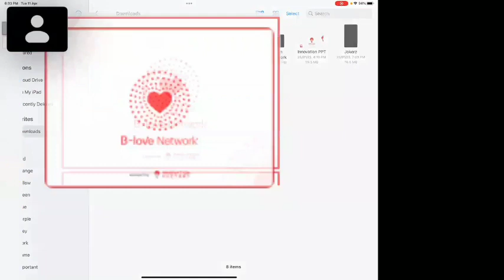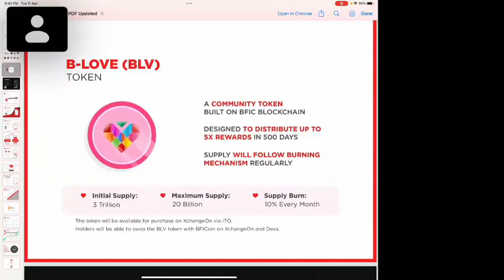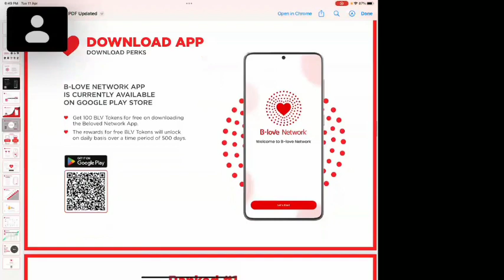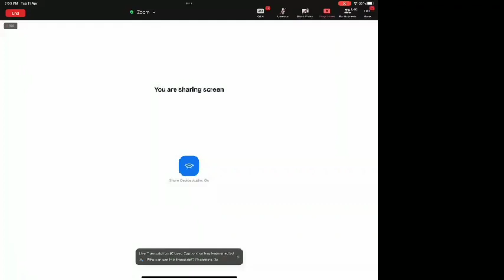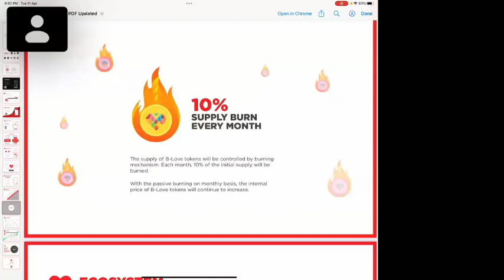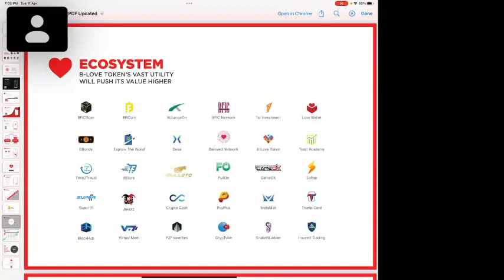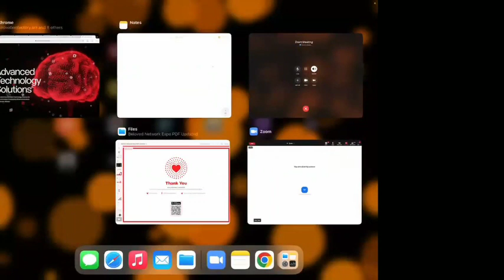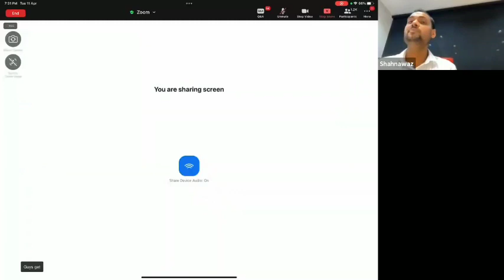B Love Network New Update Plan Daily 100 USD Earn l B Love Token New Update Today l B Love Network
Beloved Token Free Plan Link Join Interested Members WhatsApp Group Link

69TULZ

69TULZ

69TULZ

1 B Love Token Values 1 USD Sinup Bonus 100 Token Daily Earn 1 Token

*Sinup Kaise Kare B love Token*

*1000$ 𝐅𝐑𝐄𝐄 𝐌𝐄*👇

*500 B-Love❤️ Token* Free on SignUp/ Registration

*Refer Code- 69TULZ*

🅱️ 𝐋𝐨𝐯𝐞❤️ 𝐓𝐨𝐤𝐨𝐧 💯 𝐅𝐑𝐄𝐄

  𝐅𝐑𝐄𝐄 $$$$ 1️⃣0️⃣0️⃣0️⃣$$=
           𝐅𝐫𝐞𝐞 ₹ 85,000 /- ₹₹₹
             ❤️$$❤️₹₹❤️ 𝐅𝐫𝐞𝐞

𝐑𝐞𝐟𝐚𝐫 𝐜𝐨𝐝𝐞 👉 *69TULZ*

*𝗡𝗼𝘁𝗲  👉 𝘽𝙞𝙣𝙖 𝙧𝙚𝙛𝙖𝙧 𝙘𝙤𝙙𝙚 𝘿𝙖𝙡𝙚 𝙖𝙖𝙥𝙠𝙤 100 𝙩𝙤𝙠𝙚𝙣 𝙛𝙧𝙚𝙚 𝙢𝙚 𝙣𝙖𝙝𝙞 𝙢𝙞𝙡𝙚𝙜𝙖*

*Daily Update Group B love Network*

ABOUT CHANNAL

2021 ka new mlm plan
autopool plan

pearlvine
celebrity coin
celebrity coin
cc Coin
celebrity coin price predictio